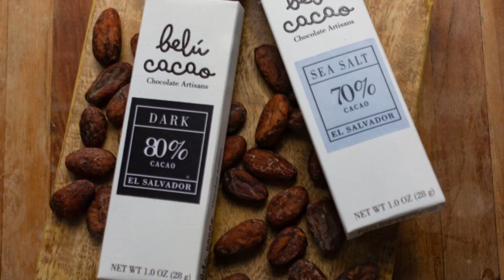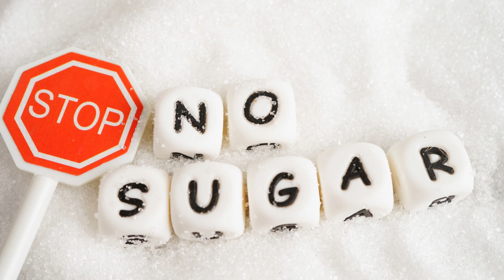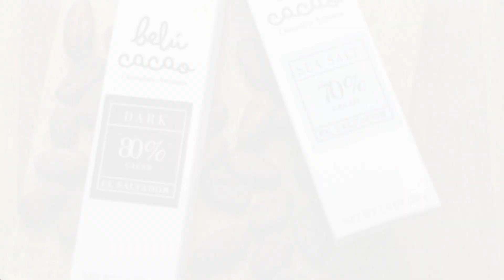🍫 Dark Chocolate: A Sweet Treat with Health Benefits 🍫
Did you know that indulging in dark chocolate can be good for you? In this quick video, discover the surprising health benefits of dark chocolate. From heart health to brain function, learn why this delicious treat can be a smart addition to your diet. Satisfy your sweet tooth while boosting your well-being!

1. **Heart Health:** How dark chocolate supports cardiovascular health.
2. **Brain Boost:** The cognitive benefits of enjoying dark chocolate.
3. **Antioxidant Power:** Why dark chocolate is rich in beneficial antioxidants.
4. **Mood Enhancer:** How dark chocolate can naturally lift your spirits.

**Indulge with Purpose!**
Watch now to find out why dark chocolate is more than just a tasty treat.